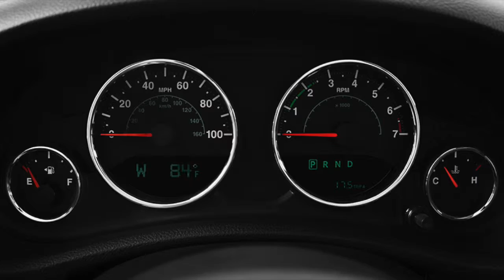2014 Jeep Wrangler Unlimited | Hebert's Town & Country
Hebert's Town and Country
1155 East Bert Kouns Industrial Loop
Shreveport, Louisiana 71105

The iconic Jeep Wrangler Unlimited. Available now!